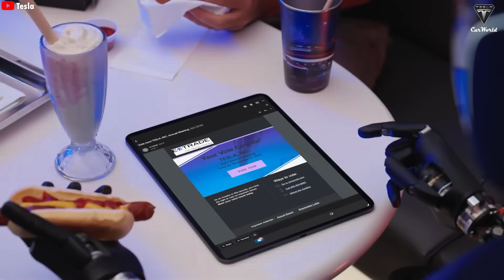Elon Musk Finally SHOW Tesla Bot Gen 3 Cooks A Meal For Incredible Time! Biggest Product!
The moment a humanoid robot stands in a kitchen and prepares a complete meal with its own hands is not just a technological showcase. It is a moment that forces all of humanity to pause and ask a deeper question: have we just crossed into an entirely new era? And Tesla Bot Gen 3 is moving straight toward that milestone.
Not in a laboratory. Not on a sealed industrial production line. But inside a kitchen — a space designed almost entirely for humans.
Elon Musk believes Optimus Gen 3 will ignite the humanoid robot revolution not because it is stronger or faster than other robots, but because it solves the core problems that the entire humanoid robotics industry is still stuck on. Cooking is the most unforgiving test — and the one that cannot be faked.
First, it’s important to clarify one key point: the yellow-and-black Tesla Bot images with the updated arms that we’ve seen recently are not Optimus Gen 3. Elon Musk himself has clearly confirmed that Tesla has not yet revealed Optimus V3, and those images show only Version 2 and Version 2.5, units that are remotely controlled for testing purposes.
This distinction matters a lot, because Optimus Gen 3, according to the current plan, is set to launch in January. And this is no longer an experimental prototype. It will be the first fully finished version, polished and refined to operate in the real world. If Optimus Gen 2 relied on teleoperation and even suffered falls during testing — Tesla Bot Gen 3 is designed to be fully autonomous.
Elon Musk states that Optimus Gen 3 can complete up to 100 open-ended tasks per day thanks to its ability to learn and imitate human behavior. He even believes the robot could cook daily and prepare breakfast, functioning like a true household assistant. This isn’t emotional marketing, it’s a strategic statement that reflects Tesla’s long-term ambitions. So how will Tesla Bot Gen 3 overcome the cooking challenge? And why was Elon Musk genuinely amazed by his own robot?